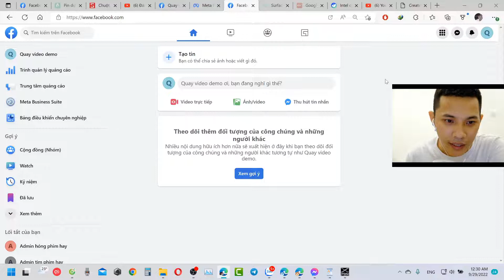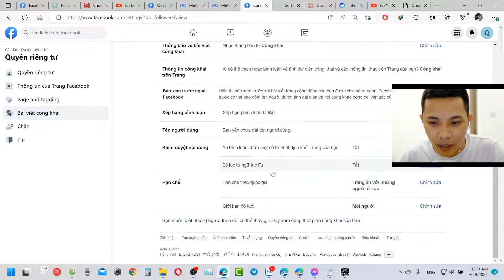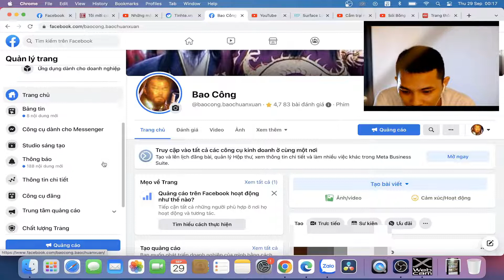Chặn hiển thị page cho người dừng từ quốc gia nào đó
- Ví dụ fanpage của bạn ko muốn cho người dùng từ Lào xem thì mình chặn như thế nào
- Mình sẻ chia ra 2 trường hợp, Fan page thường và Page Pro 5